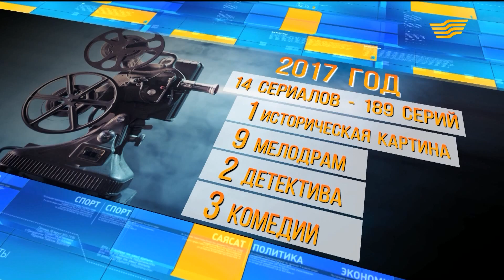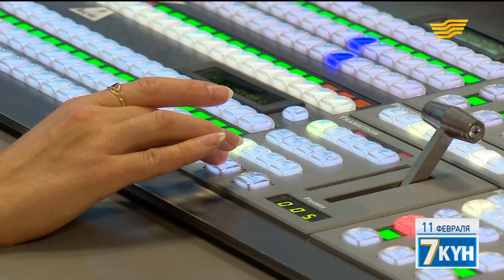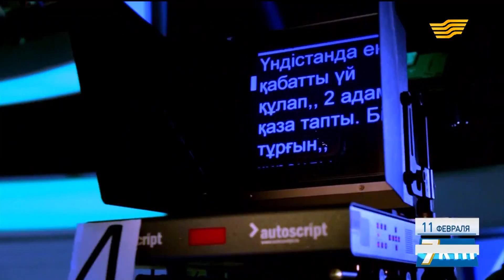В Агентстве «Хабар» подвели итоги 2017 года